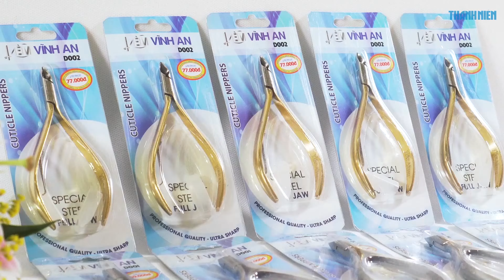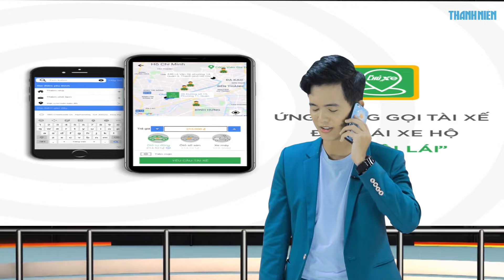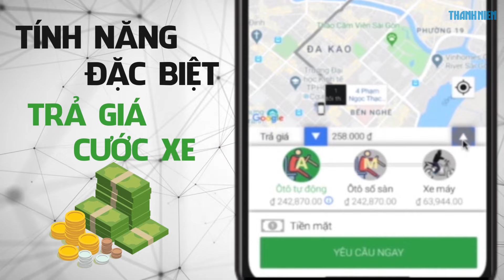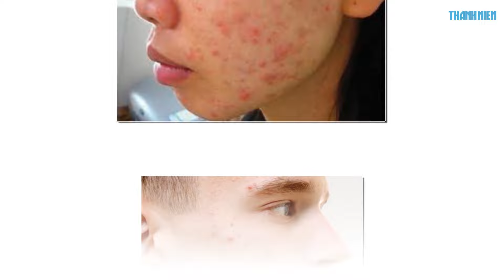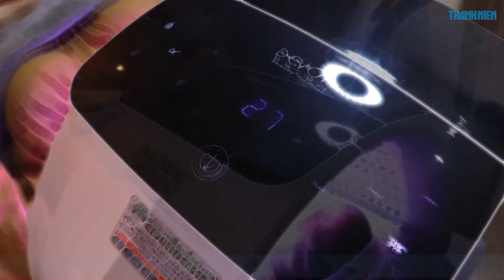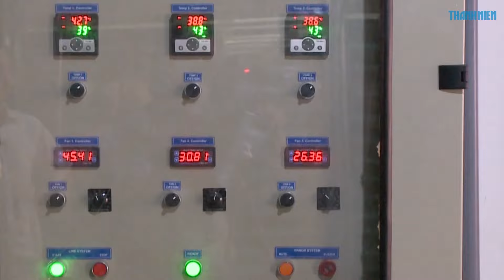Cùng tìm hiểu về những liệu pháp trị mụn không đau tại Kiều Nguyễn Skincare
Cùng với sự tiến bộ của khoa học thẩm mỹ, những chuyên viên tư vấn của Kiều Nguyễn Skincare sẽ giúp bạn tìm ra những phương pháp phù hợp để điều trị cho từng loại da riêng biệt. Bên cạnh đó, chương trình tuần này còn mang đến những trải nghiệm thú vị tại showroom của thương hiệu AKINO với sản phẩm là các dòng máy lạnh nằm trong top ưu việt và tiên tiến hiện nay.
Chương trình Trải Nghiệm và Tin Dùng do Big Vision Media phối hợp với Báo Thanh Niên thực hiện. Cùng đón xem những trải nghiệm thú vị vào lúc 8h sáng thứ 5 trong chương trình tiếp theo nhé!

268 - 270 Nguyễn Đình Chiểu, Phường Võ Thị Sáu, Q.3, TP HCM